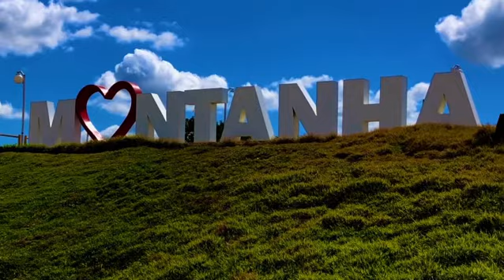passeandodesantafé em montanha ES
montanha-ES